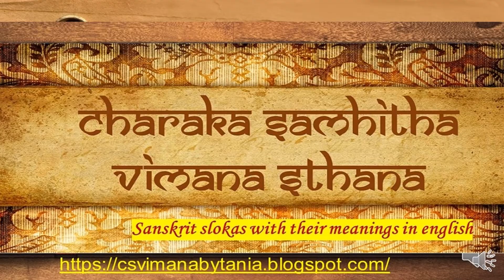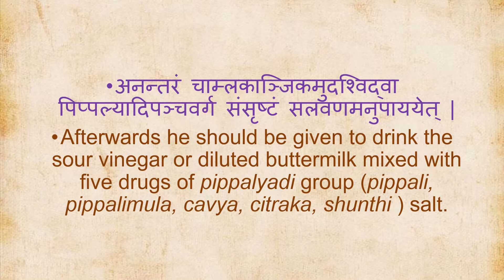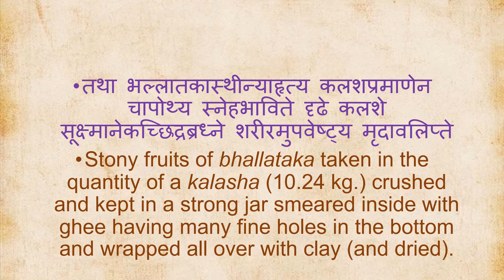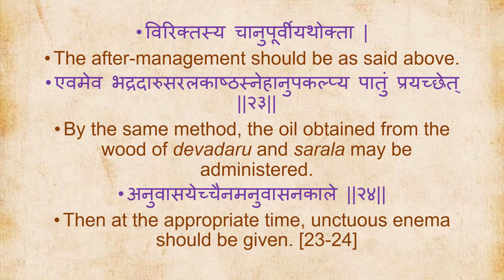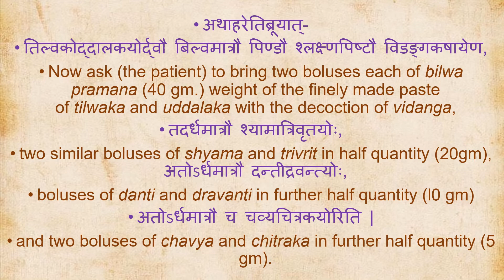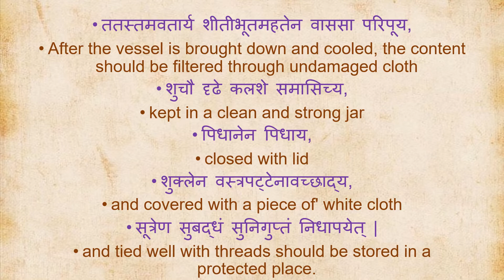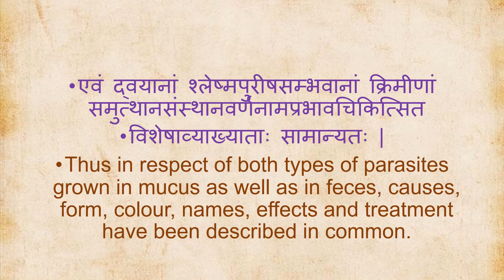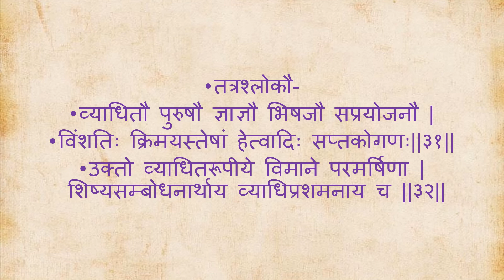Chapter 7. Vyadhita Rupiya Vimana PART 4 - CHARAKA SAMHITHA VIMANA STHANA